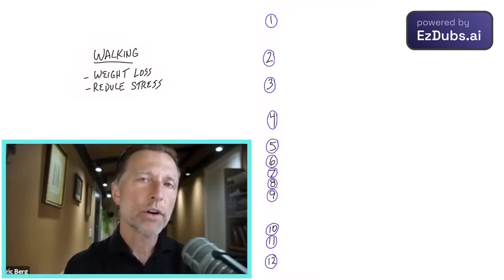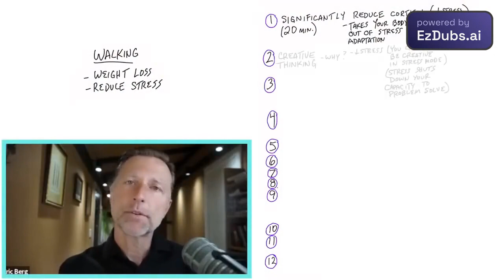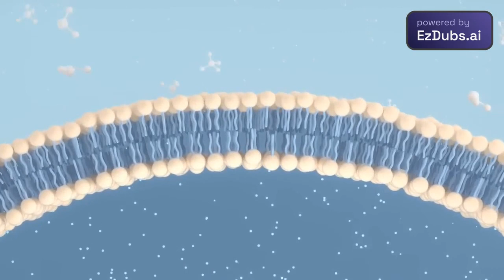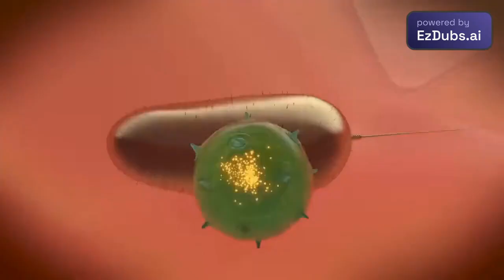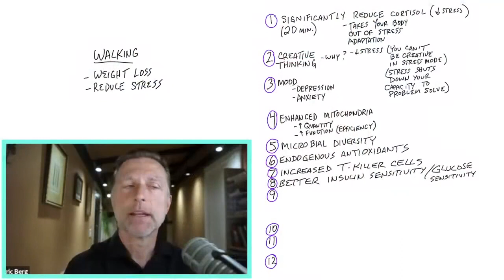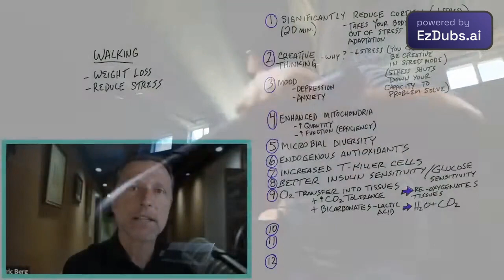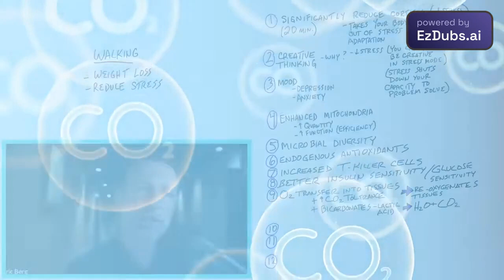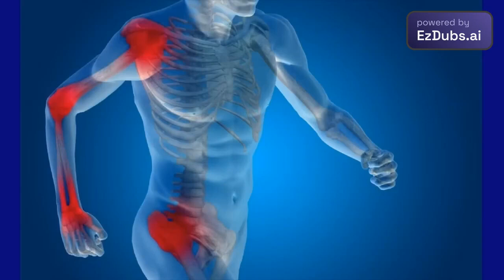Benefícios incríveis de CAMINHAR que você nunca soube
Caminhar é uma atividade muito terapêutica. Saiba mais sobre os surpreendentes benefícios da caminhada.

DADOS 0:00 Introdução: Caminhar é bom para você? 0:38 Benefícios da caminhada 7:45 Saiba mais sobre a importância do treino intervalado de alta intensidade!

Você pode pensar que há coisas mais produtivas que você poderia fazer em vez de fazer uma longa caminhada. Mas caminhar tem benefícios incríveis para a saúde.

Caminhar é bom para muito mais do que emagrecer. A maioria dos benefícios para a saúde da caminhada que vamos abordar hoje você pode nunca ter ouvido antes.

Principais benefícios da caminhada:
1. Reduz significativamente o cortisol (estresse)
2. Aumenta o pensamento criativo e a resolução de problemas
3. Afeta seu humor geral (diminui a depressão e ansiedade)
4. Aumenta as mitocôndrias
5. Aumenta a diversidade microbiana
6. Melhora os antioxidantes endógenos
7. Aumenta as células T-killer
8. Suporta a sensibilidade à insulina
9. Transfere oxigênio para os tecidos
10. Aumenta a densidade óssea
11. Reduz a inflamação
12. Melhora a sua visão

Facebook Instagram Âncora TikTok Envie uma mensagem para sua equipe Isenção de responsabilidade
Dr. Eric Berg recebeu seu diploma de Doutor em Quiropraxia do Palmer College of Chiropractic em 1988. Seu uso de "doutor" ou "Dr." em relação a si mesmo refere-se apenas a esse grau. Dr. Berg é quiropraxista licenciado na Virgínia, Califórnia e Louisiana, mas ele não pratica mais quiropraxia em nenhum estado e não atende pacientes para que possa se concentrar em educar as pessoas como uma atividade em tempo integral, mas mantém uma licença ativa. Este vídeo é apenas para fins informativos gerais. Não deve ser usado para autodiagnóstico e não substitui um exame médico, cura, tratamento, diagnóstico, prescrição ou recomendação. Não cria uma relação médico-paciente entre o Dr. Berg e você. Você não deve fazer qualquer mudança em seu regime de saúde ou dieta antes de primeiro consultar um médico e obter um exame médico, diagnóstico e recomendação. Sempre procure o conselho de um médico ou outro profissional de saúde qualificado com quaisquer perguntas que você possa ter sobre uma condição médica. Espero que isso ajude a aumentar sua consciência sobre os benefícios de caminhar. Vou vê-lo no próximo vídeo.